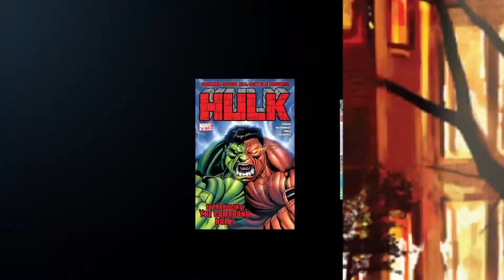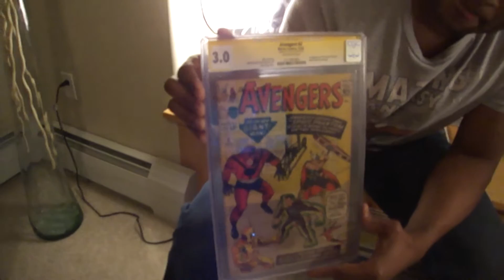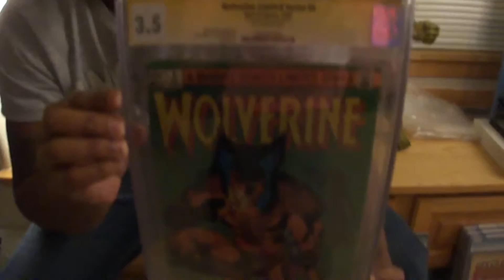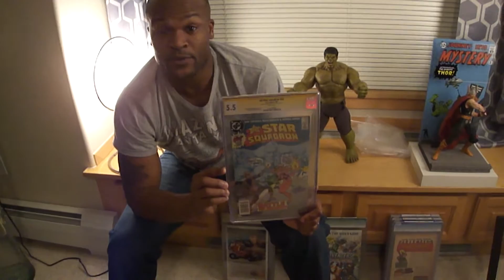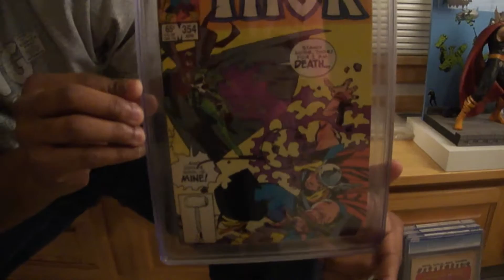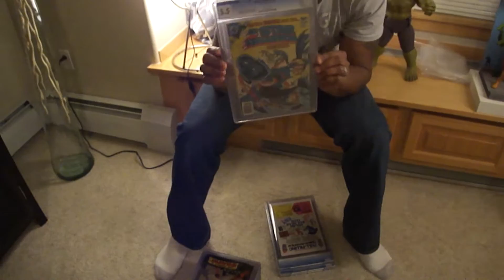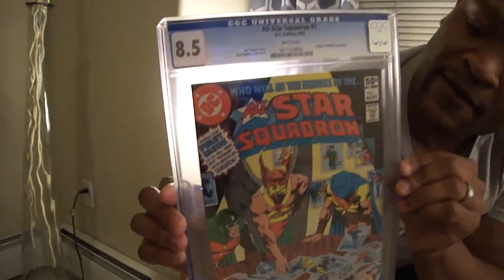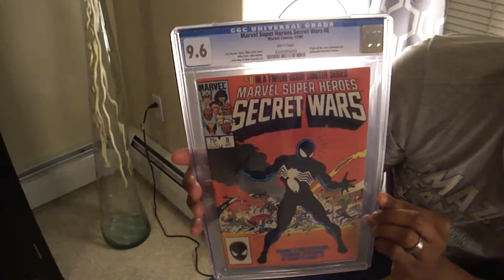RayJr's CGC Graded Comics #1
This my CGC collection of my graded comics. There is 15 total minus the 2 I am still waiting on. I have a variety of books and very proud of my collection.